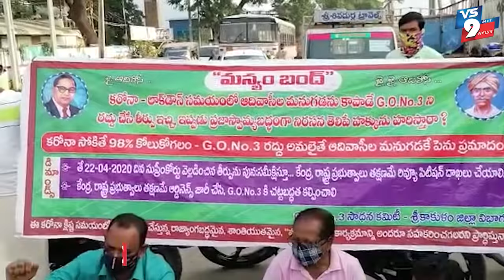జి. ఓ నెంబర్ 3 వెంటనే అమలు చెయ్యాలి ||VS9NEWS